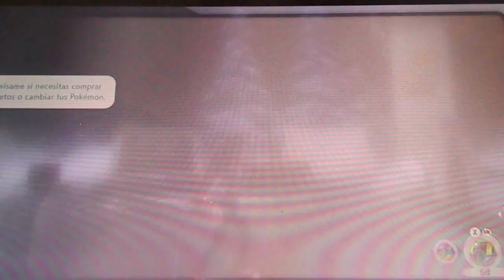LEYENDAS POKEMON ARCEUS Capitulo 45 "Uxie, el ser de la Sabiduria" parte 1